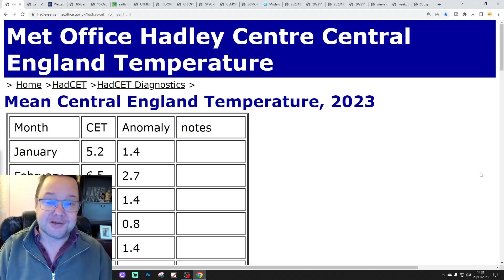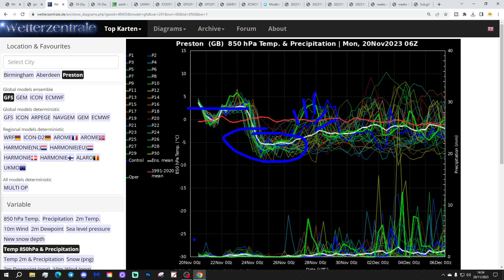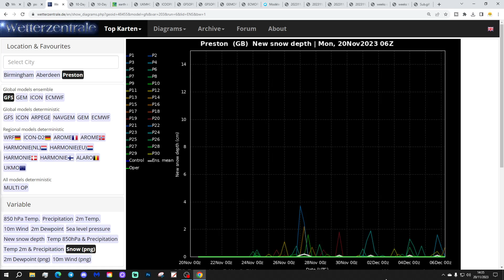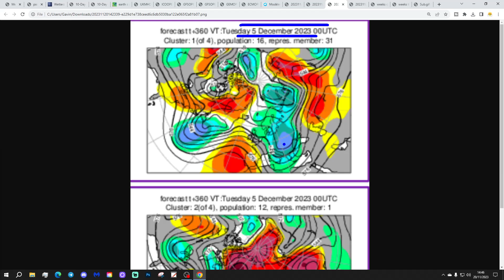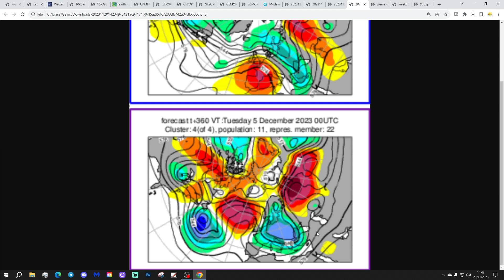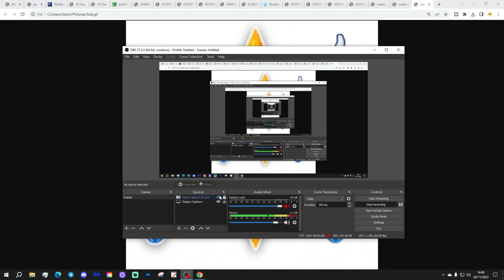Ten Day Forecast: Potential Cold Spell Latest Developments...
Hello everyone and thanks for tuning in to today's ten day forecast video. We're going to look at the weather for the next ten to fourteen days. Day ten will take us to the thirtieth of November - and we'll be able to extend out beyond that with the extended and ECM ensembles (they run to around a couple of weeks)

Low pressure is clearing away to the east with high pressure developing to the west. High pressure will dominate the weather for much of the coming week bringing much drier weather with it. Temperature will be generally mild but the end of the week and the weekend might see the high pressure pulling out the west with northerly winds bringing much colder temperatures for the weekend. Cold weather could last into next week but there's a lot of uncertainty so this video brings you up to date with the potential cold spell and all the latest developments...

If you're enjoying our content please give us a sub. Thanks so much everyone.

Chapters:
00:00 Intro
01:25 Current CET
01:58 PSU 500z Height Anomalies
03:13 GFS Ensembles
05:02 Temp/Precip Anomalies
05:20 Latest Windflow Map
05:42 Chart Data
13:30 EC Precipitation Forecast
14:30 EC Ensemble Clusters
17:07 CFS Weeklies
18:40 Outro

💡  Video Credits: 💡

💡  GWV Links: 💡